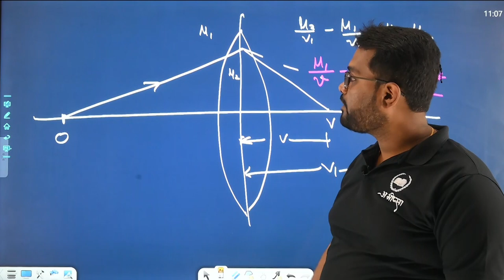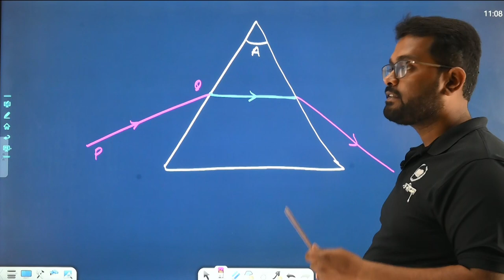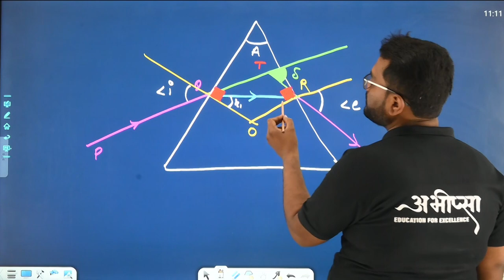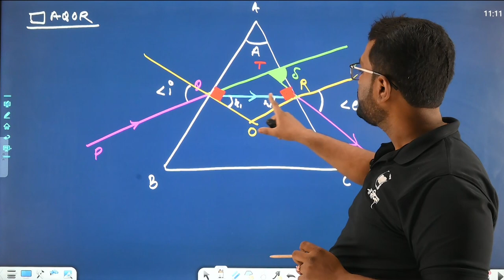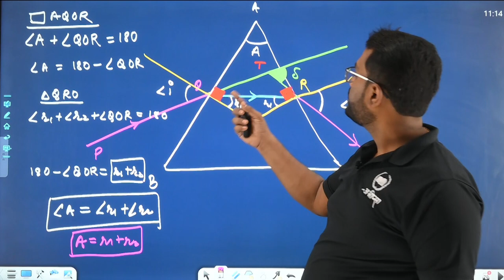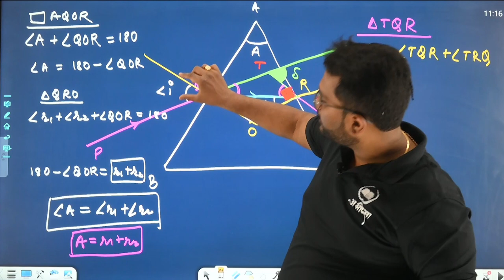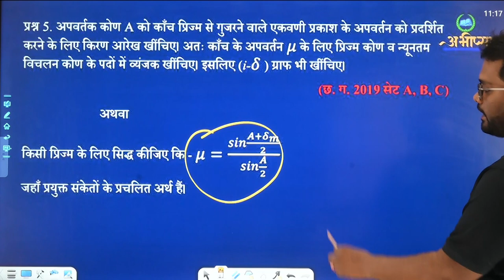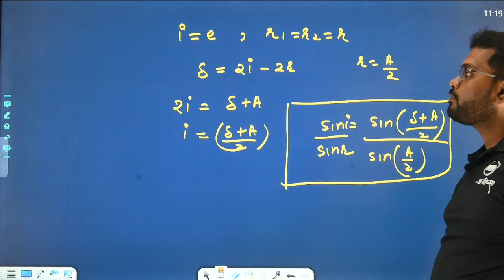किरण प्रकाशिकी एवं प्रकाशीय यंत्र |अध्याय -9 |PYQ 9.4 || कक्षा 12वीं | Class -12th| Physics|भौतिकी